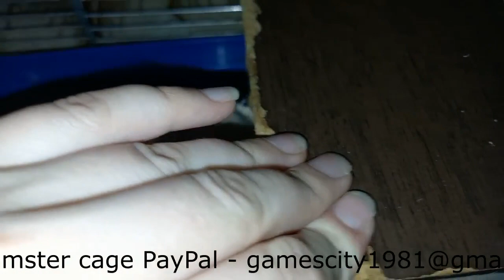93 சிறிய வெள்ளெலி ஸ்ட்ராபெரியின் சாகசங்கள் தொடர் 13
An amateur mini-series about the adventures of the little hamster Polunichka, who escaped from the Russian Nazis from the occupied Mariupol to the city of Ternopil, but she lost her relatives and old owners forever, who died at the hands of the Rashists. Now she has a new home and new owners. She explores her new world and every corner of it.
          Donate for the creation of a new video, content, a larger cage for the baby here: